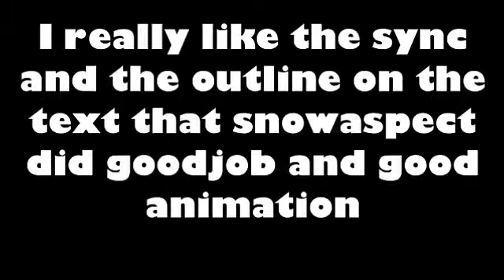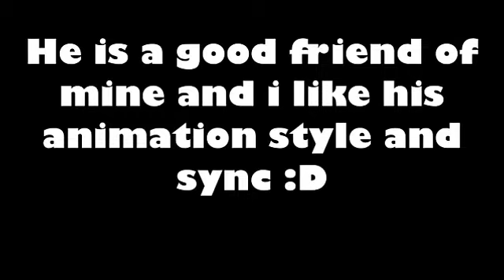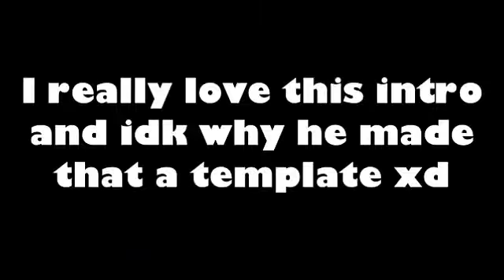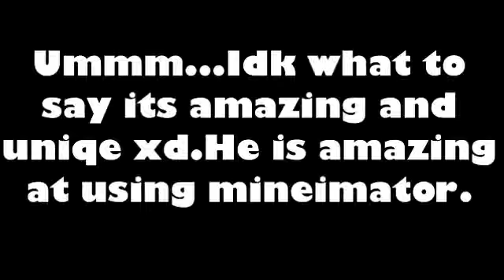TOP 10 MINE - IMATOR INTRO MINECRAFT (thanks you for 1,100 subscribers guys